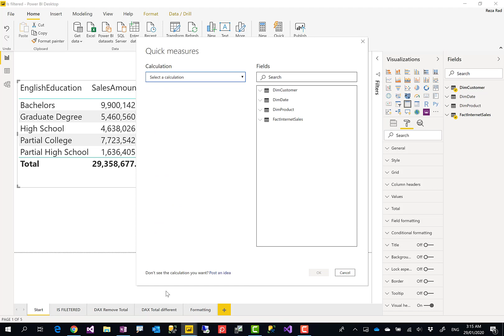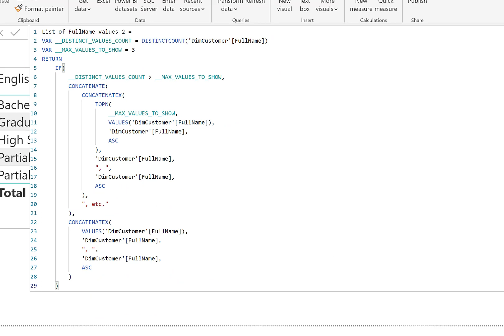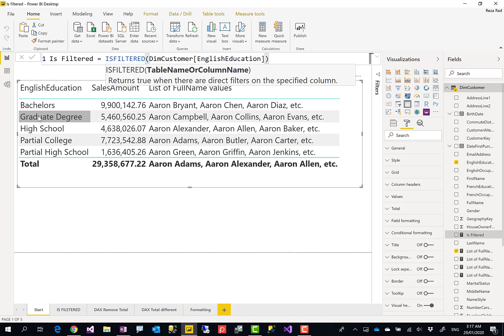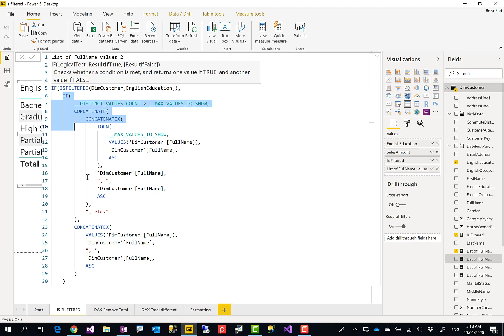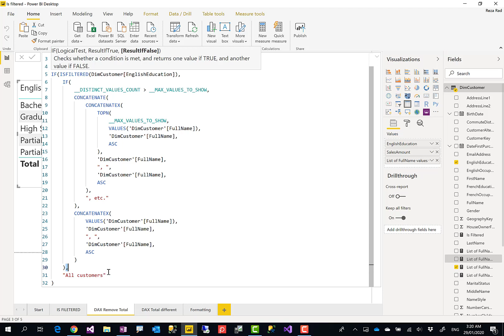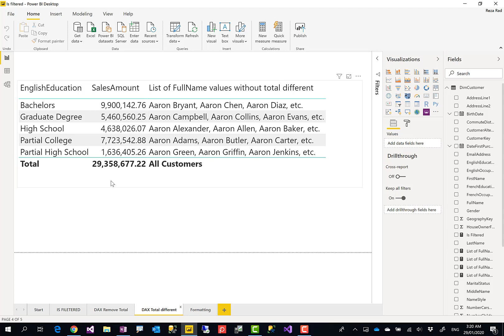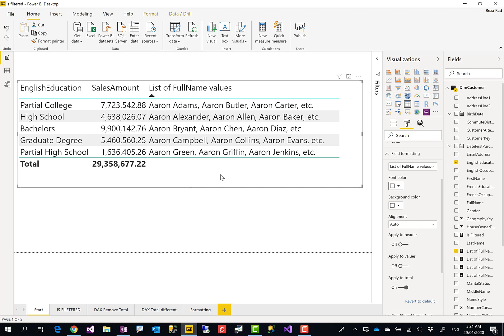Removing the Total Value for a Column in the Table Visual of Power BI Using ISFILTERED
Table visual is one of the most commonly used visuals. In Power BI, you can turn off the total row (when it won’t make sense to have the total) entirely. However, you cannot turn off the total for some columns and keep it working for the others. Using a DAX function, you can, however, do this easily. Let’s see how it is possible.